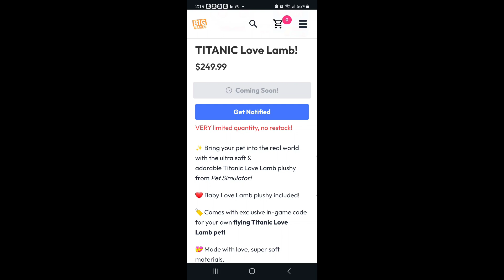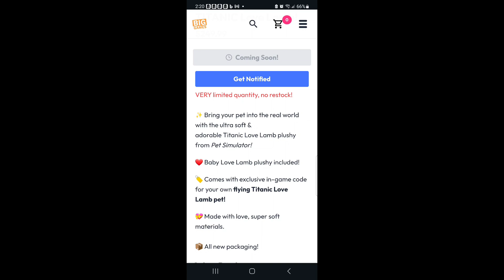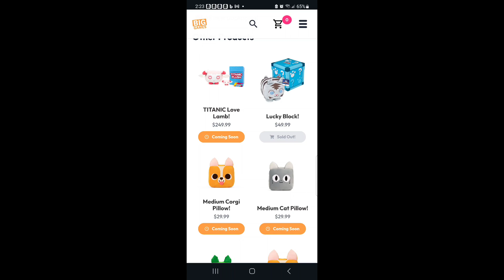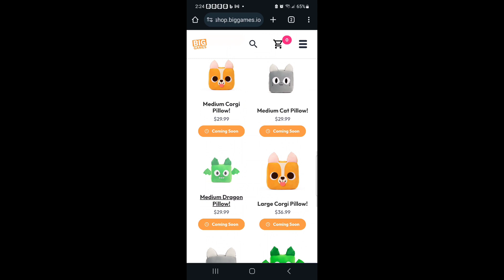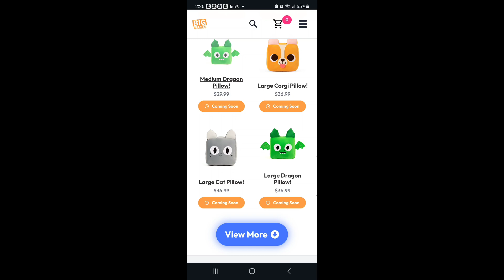Valentine's Theme Plushies Coming Feb 11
Two brand new and extremely limited plushies will be dropping on Feb 11th.

Valentine Cat is a normal mount titanic
Love Lamb is a flying titanic